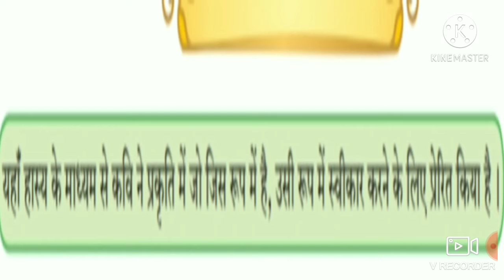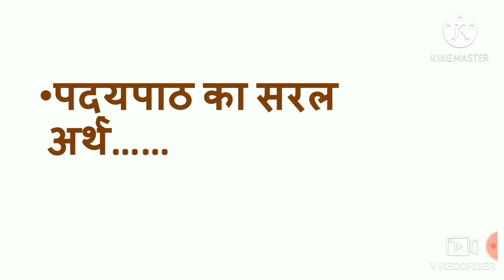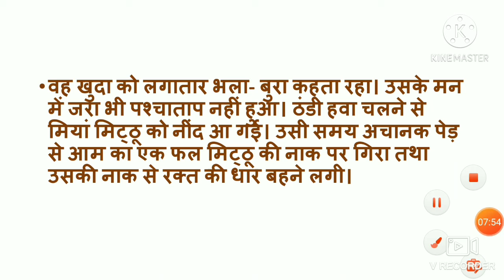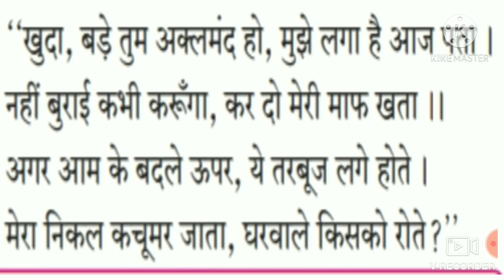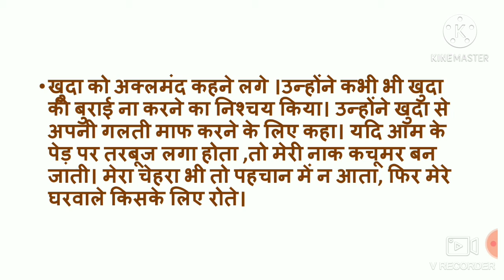हिंदी बालभारती -घटक ६ 'अक्लमंदी' -(पद्य)भाग २